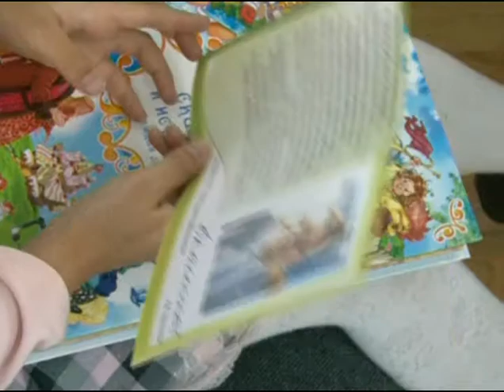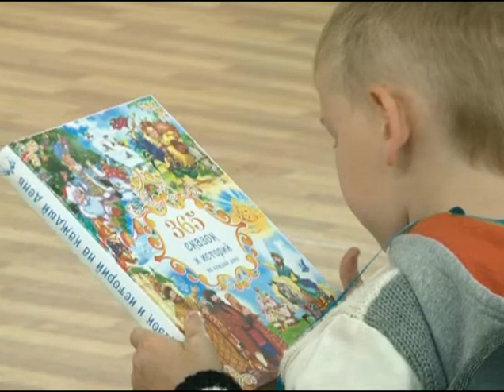День защиты детей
В  международный  День  защиты  детей  по  всей  стране  прошли  мероприятия  о детях  и  для  детей.  В  Моршанске  в  СОШ № 1, например, представили  театрализованную  программу.